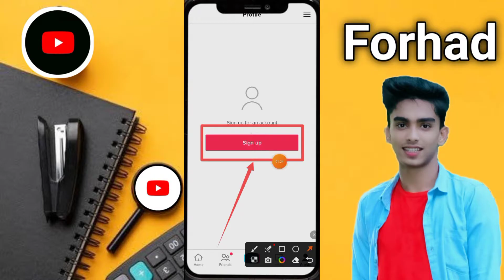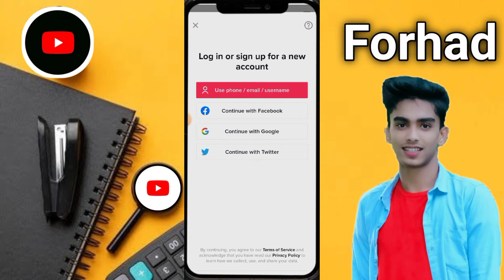টিকটক আইডি সাইনাপ করার নিয়ম TikTok account sign up 2024 Forhad vai sign up phone for email Facebook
টিকটক আইডি সাইনাপ করার নিয়ম TikTok account sign up 2024 Forhad vai sign up phone for email Facebookটিকটক আইডি সাইনাপ করার নিয়ম TikTok account sign up 2024 Forhad vai sign up phone for email Facebook